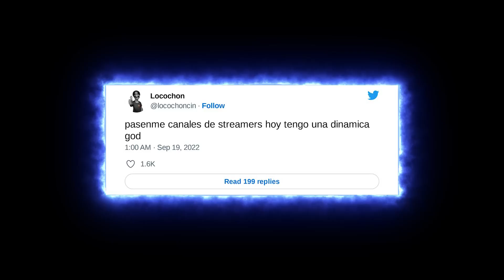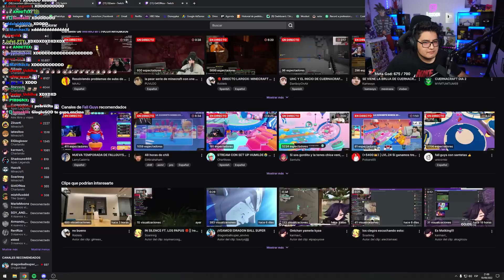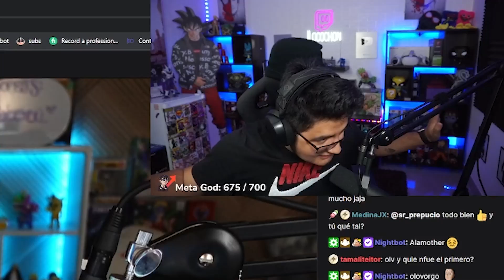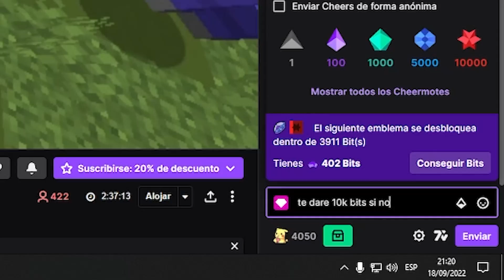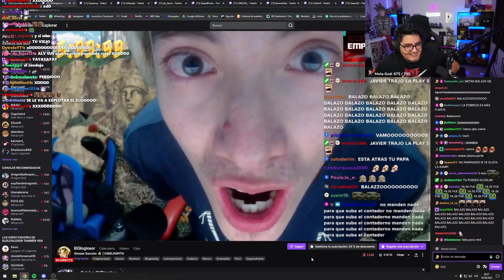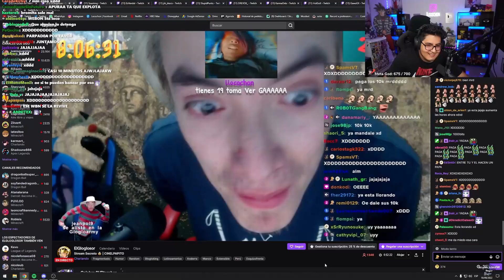rete a streamers por dinero $$$